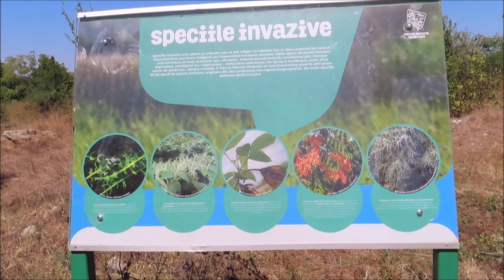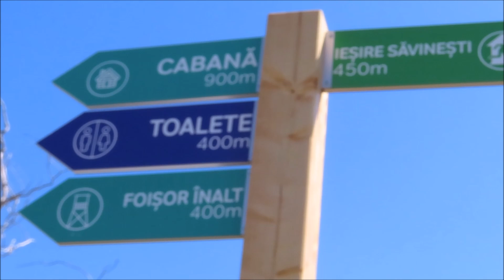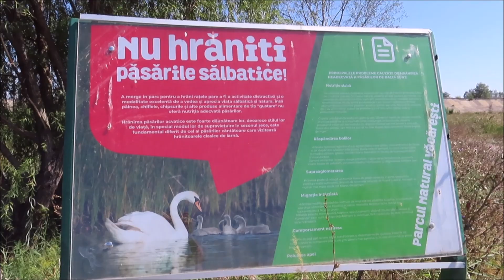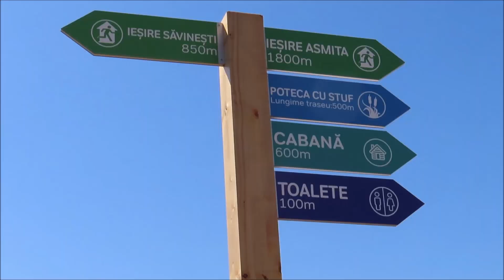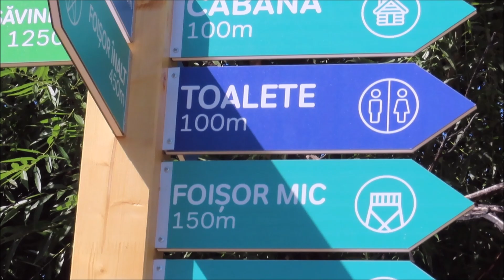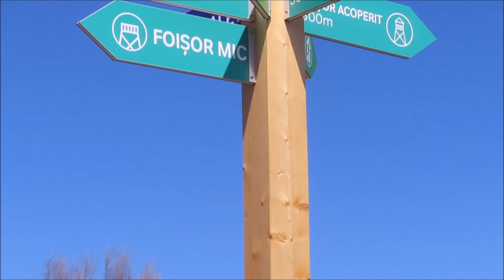Visiting Delta Vacaresti, 8.09, 2024